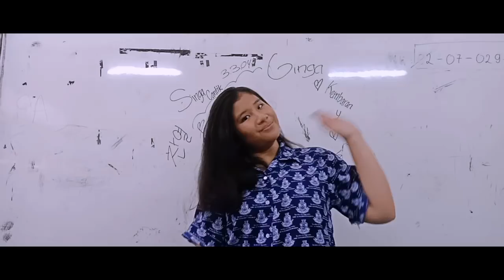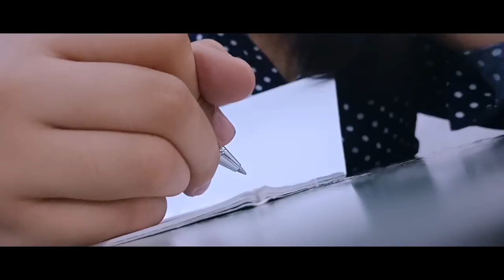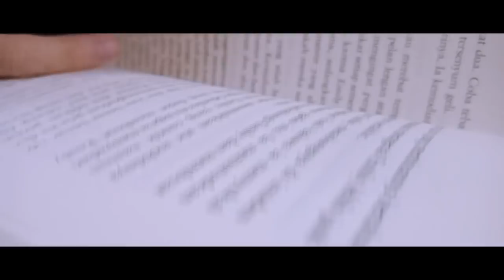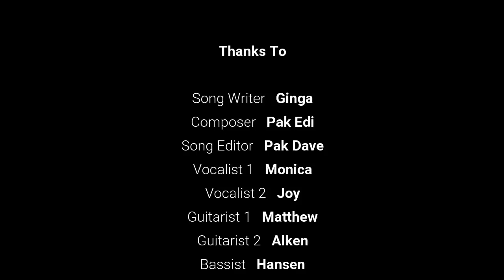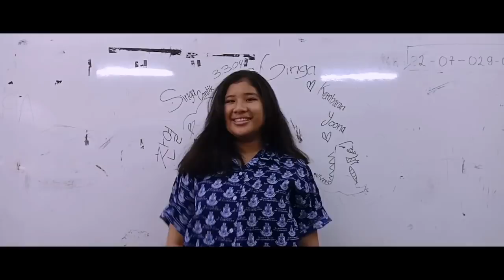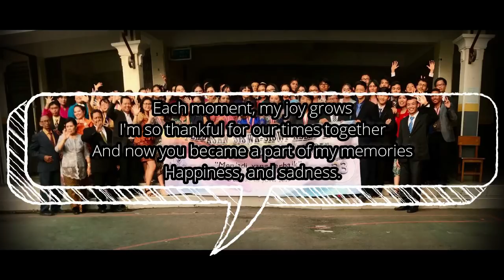Tunjukkanlah (Perbun IX - 23 Music Video)